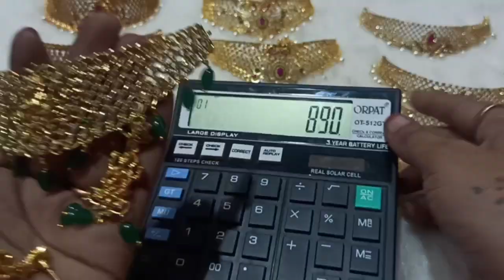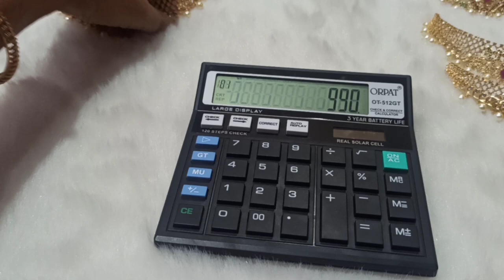# chowker clearence sale 7799469647